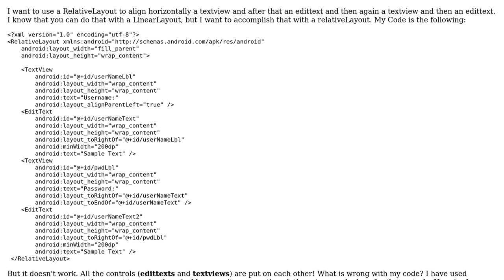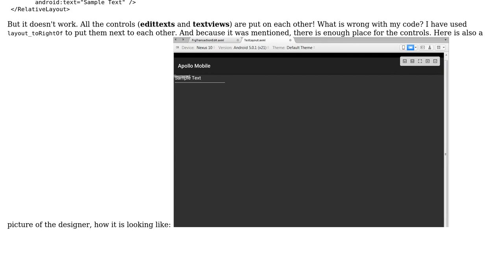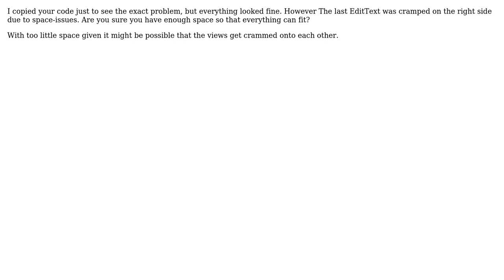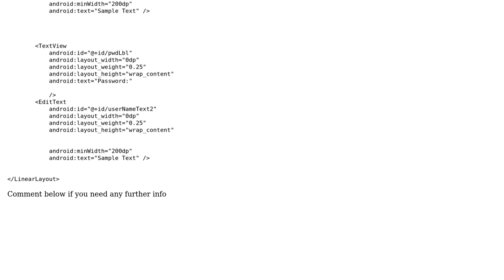RelativeLayout align Textview and Edittext (4 Solutions!!)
RelativeLayout align Textview and Edittext

With thanks & praise to God, and with thanks to the many people who have made this project possible! | Content (except music & images) licensed under CC BY-SA | Music | Images & others | With thanks to user Manikanta user Gex user Eomer user Code Pope and the Stack Exchange Network Trademarks are property of their respective owners. You are responsible for your own actions.